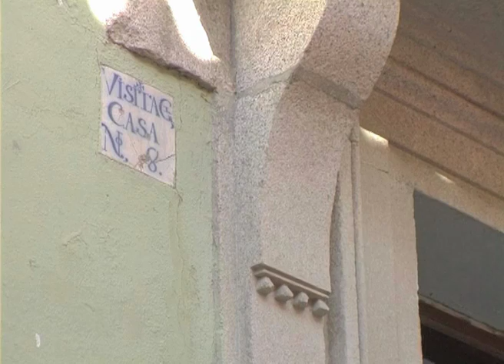San Lorenzo de El Escorial - 16 - Casa Duque Medinacelli. Subtítulos